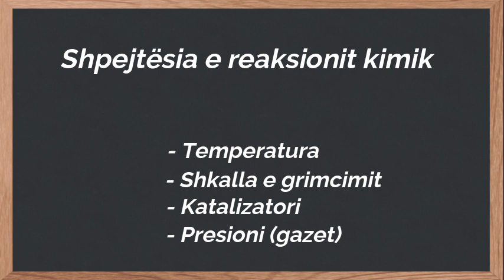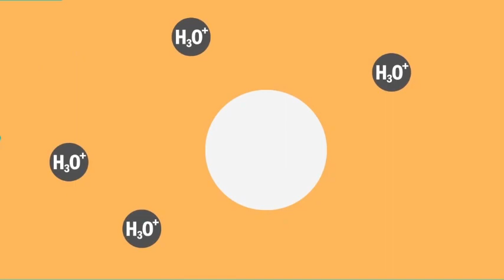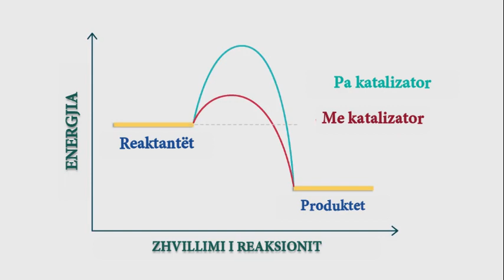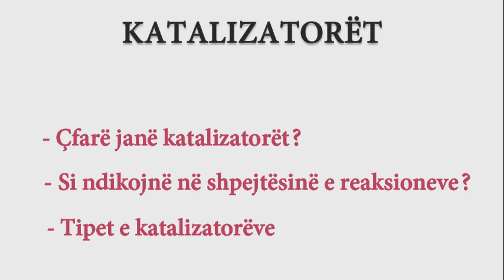Faktoret qe ndikojne ne shpejtesine e reaksionit kimik. (Pjesa e dyte)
Kimia 9